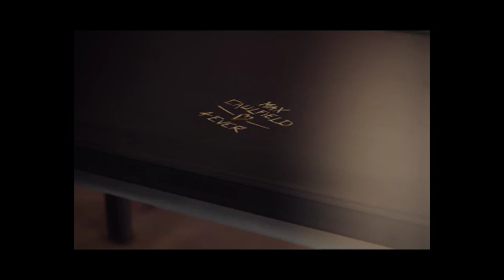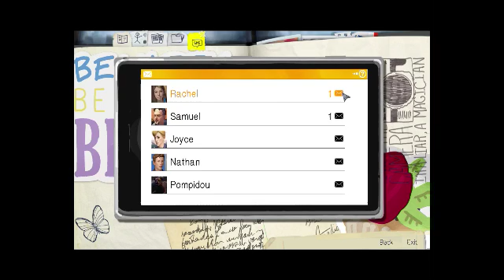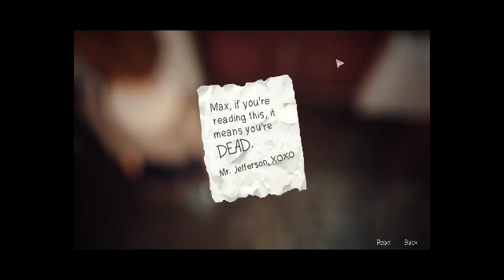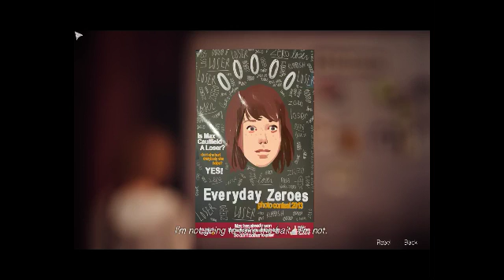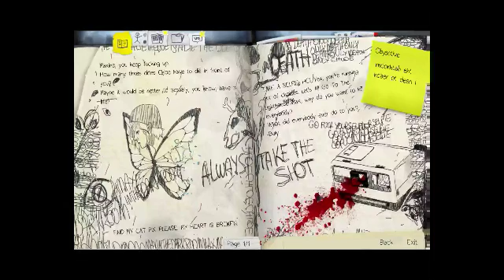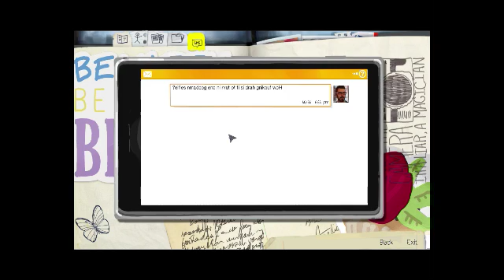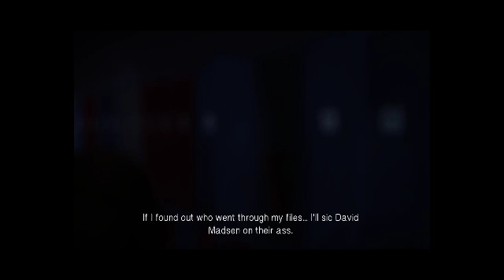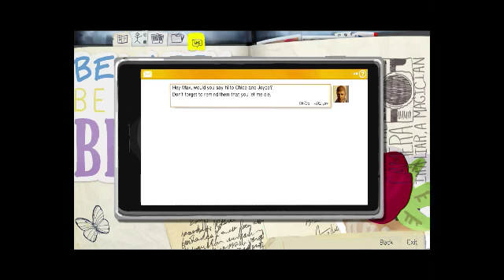Life is Strange Episode 5 Part 2 THIS IS THE END?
Scrubscribe and Like!
Stay linked to see what I play next!
Suggestions always welcome